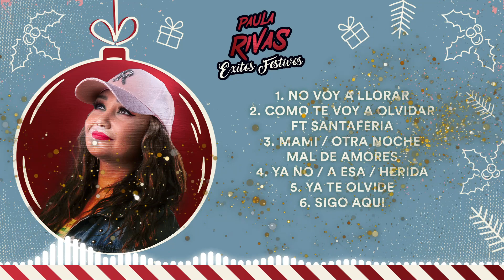Paula Rivas - EXITOS FESTIVOS ENGANCHADOS